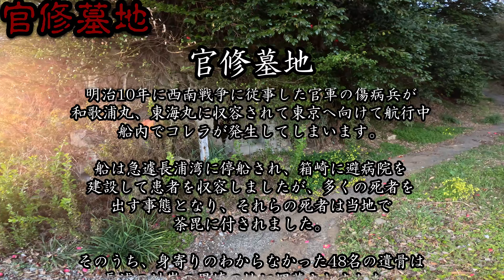【心霊スポットの今】無縁の勇士が祀られる墓地・官修墓地【2024年3月】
心霊スポットの飾らない「今」を伝える猫さんぽ。
今回は2024年3月に神奈川県横須賀市の心霊スポット「官修墓地」を訪れた動画を公開。

明治初期に勃発し、後に日本最後の内乱と呼ばれることになる西南戦争に従軍した傷病兵たちが東京へ船で輸送中に、船内でコレラが流行、避病院を建設するも多くの死者が出た。
それらの死者のうち身元の不明だった方を埋葬したが、やがてその場所が海軍用地となったことで現在の官修墓地のある地に移転された。
その後、荒廃や破壊を経て、昭和8年に復旧され、現在の形になったという。
ここでは何者かの視線を感じたり、物音やラップ音がするという。

◆チャプター
　00:00　OP
　00:24　今回お届けする心霊スポット紹介
　00:48　官修墓地の地図
　01:04　官修墓地へ向かう
　01:57　官修墓地について
　03:14　官修墓地への階段
　04:14　官修墓地
　04:26　官修墓地の沿革
　05:31　官修墓地の怖い噂
　06:32　謎な話
　07:47　官修墓地への行き方

◆官修墓地
〒237-0062 神奈川県横須賀市浦郷町５丁目

　その他